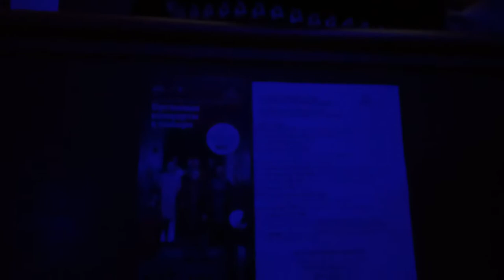Органный концерт. П. И. Чайковский, опера «Евгений Онегин»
П. И. Чайковский. Ария Онегина из оперы «Евгений Онегин».
Концерт, посвященный Дню знаний и 220-летию со дня рождения А. С. Пушкина «О сколько нам открытий чудных...» 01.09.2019, г. Москва, Кафедральный собор Св.Петра и Павла
Исполнители - дуэт "Странствующие подмастерья": лауреаты Международных конкурсов Антон Варенцов (баритон) и Иван Царев (орган)